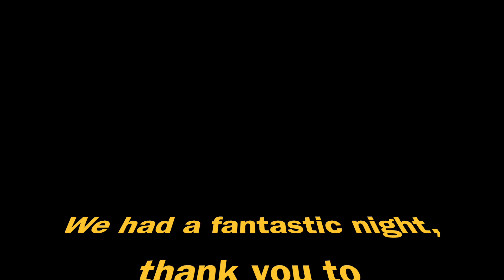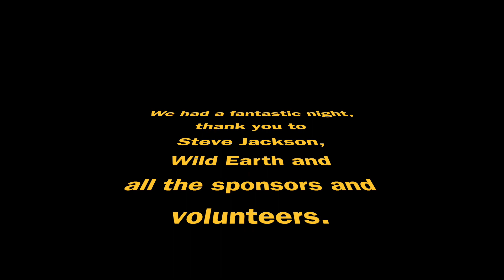Wild Earth Resolution Run 2022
This is an amateur video of Linda and Greg Baade and friends at the Wild Earth Resolution Run celebrating the end of 2022 and the beginning of 2023. A great fun family event run by Steve Jackson of Trail, Trips and Events, sponsored by Wild Earth, Run the World, fisiocrem, Run Resilience, Gold Coast Physio and Sports Health and Dr Drew Moffrey, with support from FIXX Nutrition, Mountain Goat Beer, Cr Bob La Castra Division 8, Gold Coast City Council, Robert Oatley, Spyder Displays, and Run Central Gold Coast.